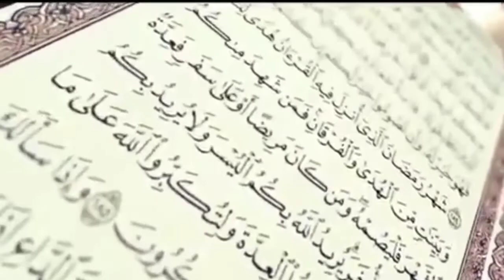PESERTA KE 38 LOMBA VIRTUAL NGAJI BACA AL QURAN (Wbi kelas PAUD/tk dari sumber sendang pwo)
PESERTA KE 37 LOMBA VIRTUAL NGAJI BACA AL QURAN (Wbi kelas PAUD/tk dari sumber sendang pwo)